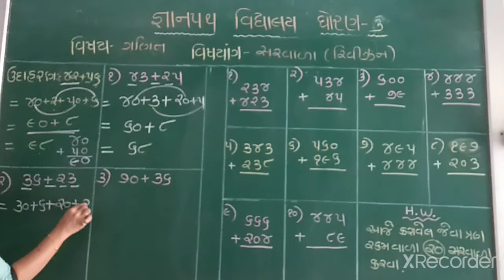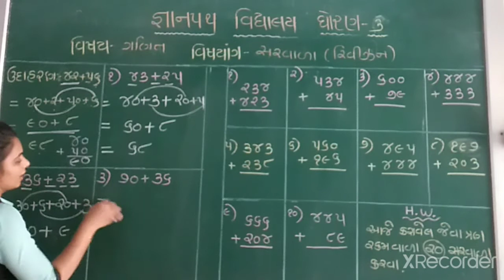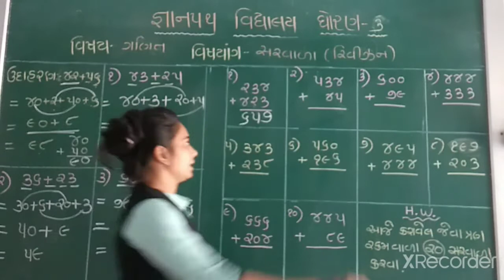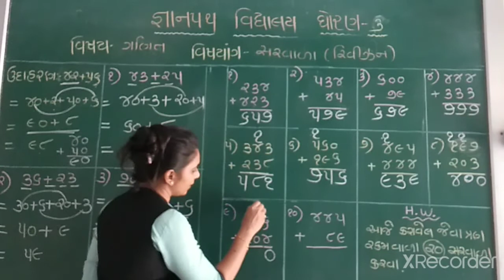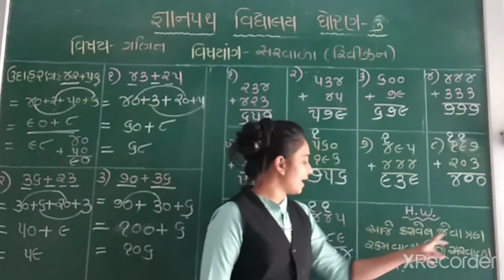std -3 sub- maths gyanpath sankul